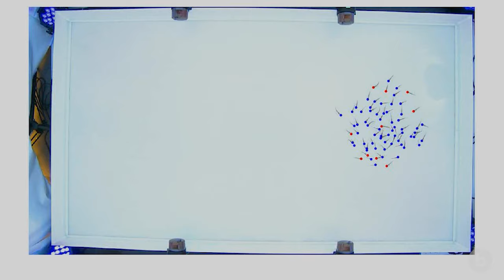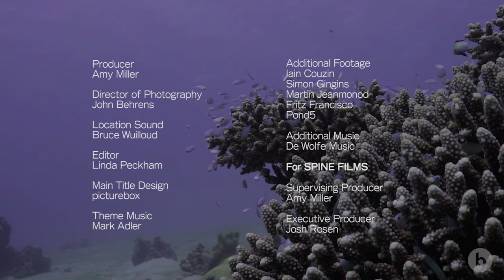Lens of Time: Secrets of Schooling | bioGraphic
Shimmering schools of fish have dazzled scientists for centuries with their synchronized maneuvers. Now, high-speed video is revealing how—and why—they do it.

Produced by Spine Films

Collective behavior is embodied in swarms of insects, flocks of birds, herds of antelope, and schools of fish. In each of these cases, individuals move through their environment and respond to threats and opportunities almost simultaneously, forming an undulating enclave that seems to operate as a single entity. Such coordinated movement requires the rapid and efficient transfer of information among individuals, but understanding exactly how this information spreads through the group has long eluded scientists. Studying this behavior in schools of fish has been incredibly challenging, because the cues that drive it occur at lightening speed, come from multiple directions and sources, and of course because all of it takes place underwater. Now, Iain Couzin and his colleagues at the Max Planck Institute for Ornithology at the University of Konstanz, Germany are using new observation techniques and technologies—including high-speed video, motion-tracking software, and advanced statistical modeling—to reveal the mysterious mechanics of schooling fish. Their findings may shed light on the evolution and benefits of collective behavior across the animal kingdom.